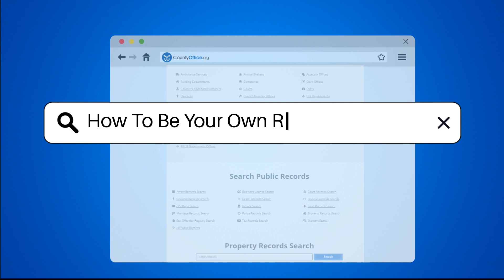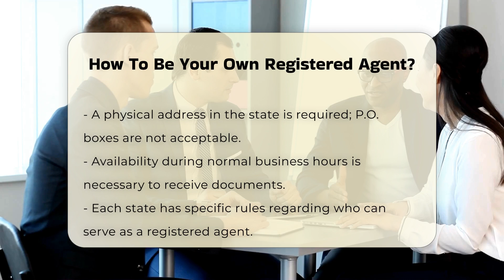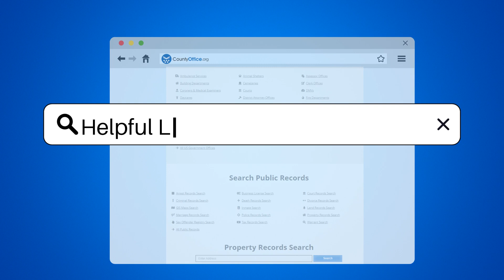How To Be Your Own Registered Agent? - CountyOffice.org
How To Be Your Own Registered Agent? Are you considering taking on the role of a registered agent for your business? In this video, we will delve into the essential aspects of serving as your own registered agent. We'll clarify the responsibilities tied to this position, which include receiving critical legal documents, service of process, and official state communications for your LLC or corporation.

Understanding the eligibility requirements to become your own registered agent is vital. We will cover the age, residency, and physical address prerequisites that vary by state, ensuring you are well-informed. Additionally, we will discuss the importance of being available during standard business hours to manage these important communications effectively.

State-specific regulations can also play a significant role in your decision, and we will highlight some of these differences to guide you. Moreover, we will outline the process of electing yourself as a registered agent, including the necessary documentation and forms you need to file.

However, being your own registered agent is not without its risks. We will touch on the potential challenges, such as managing important mail and maintaining your privacy.